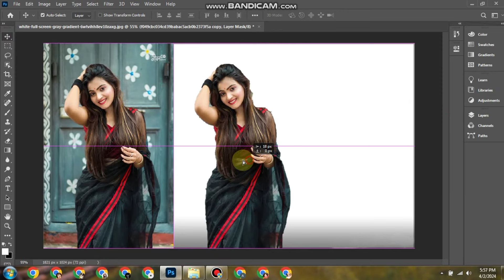Replace And Edit Backgrounds Photo Eedit With These 10 Tips 3/4/24